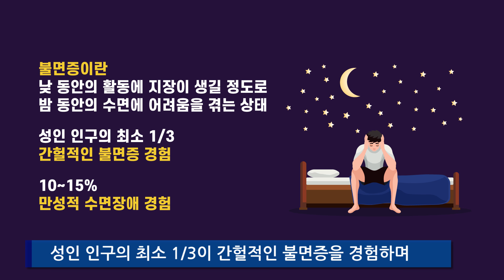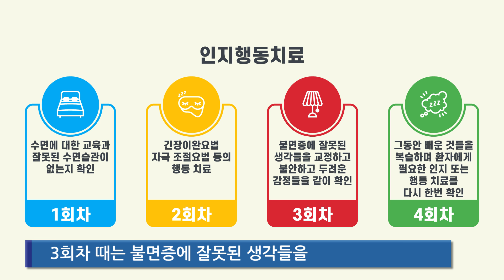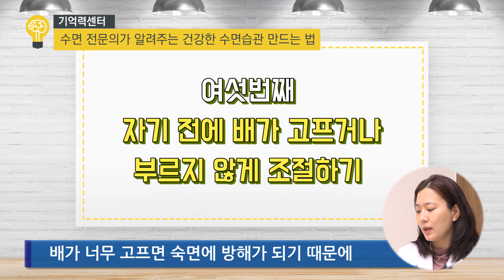[기억력센터] 만성 불면증, 수면제 없이 잠 드는 방법(불면증 인지행동치료)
불면증은 낮 동안의 활동에 지장이 생길 정도로 밤 동안의 수면에 어려움을 겪는 상태를 말합니다. 성인 인구의 최소 1/3이 간헐적인 불면증을 겪는다고 하는데요 이중 10~15%는 만성불면증으로 이어진다고 합니다.

만성적인 수면 장애는 인지 기능, 그 중 기억력을 저하시키는 것으로 나타났는데요, 불면증을 앓는 환자분들이 주로 복용하는 수면제도 중독성과 의존성이 생길 수 있어 장기적으로 복용하는 것을 주의해야 합니다.

오늘은 분당차병원 기억력센터 신경과 신정원 교수가
만성불면증, 수면제 없이 치료하는 불면증 인지행동치료에 대해 이야기 했습니다.

치료 잘하는 병원, 분당차병원